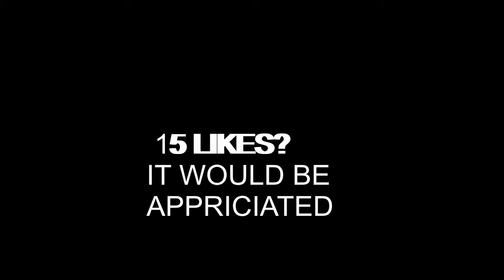RIDIN 🏄‍♂️ (FORTNITE Montage) | Maxed Gaming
YO guys whassup. So here is another montage. Hope u enjoy it 😀. This montage is kind of synced so that's it. I'll see u in the next montage/video😁